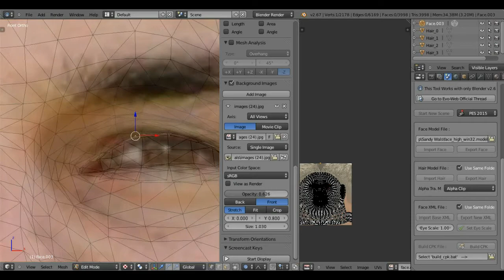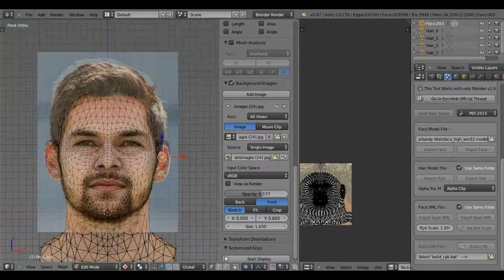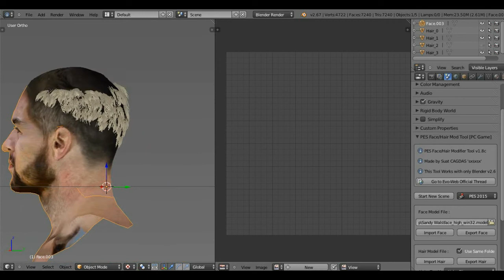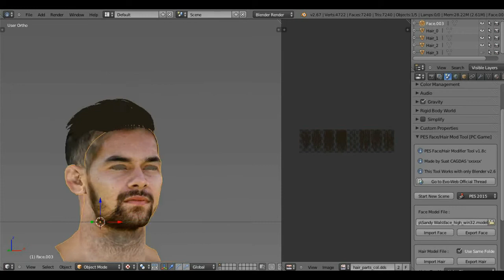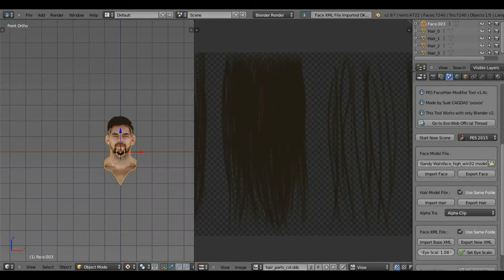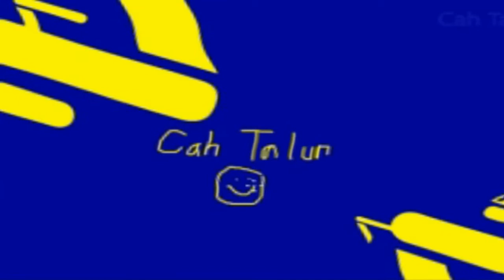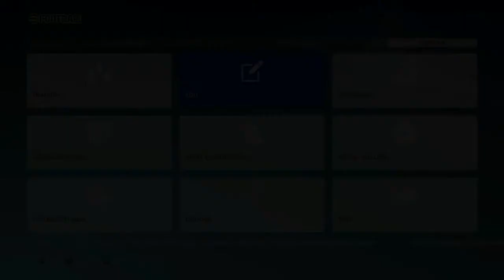Membuat Face Sandy Walsh 2022 PES 2017 | Download Gratis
*Jika tanpa di ganti ID,face terpasang di pemain free agent M. PETKOVIC atau R. JEFFREYS seperti pada video,tapi mungkin juga lainya.

The tariff for making face orders for PES 2016 & PES 2017 is 30k /face
can pay after
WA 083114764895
or click chat:
Payment:
- Transfer to BRI account
- Sopeepay
- Alfamart